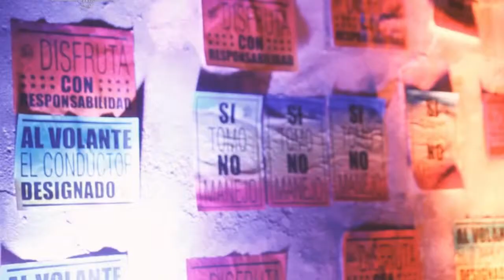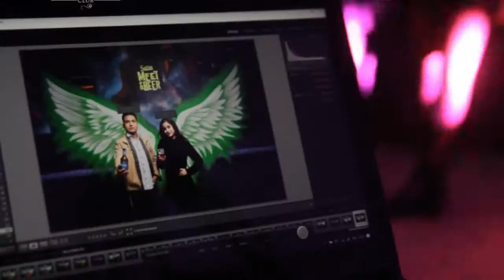meet and beer cerveza salta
Pedro Soler estuvo en la quinta edición del MeetandBeer de Cerveza Salta en el Centro Cultural Dino Saluzzi charló con el Gerente de MKT de la marca Andres Segon quien nos contó el concepto de éstos eventos organizados por la cervecera, además te mostramos lo que pasó en una noche soñada.

realización Nico Cordeyro Nicolás Cordeyro - Diseño Audiovisual